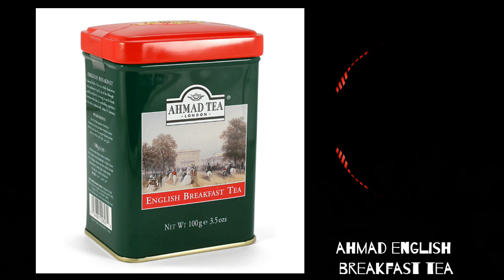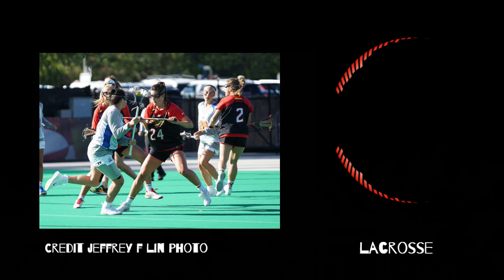Ep. 24 - The Olympics are coming!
Chris and Kim discuss the new events at the Olympics, the discontinued events and the ones they are looking to this summer.
Which events are you interested in?

No images belong to us.